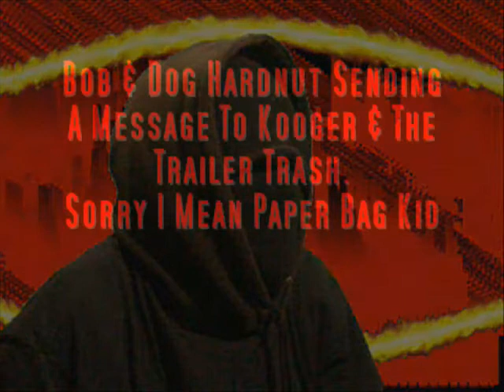Bob Sends A Message To Kooger & Trailer Trash The Paper bag Kid